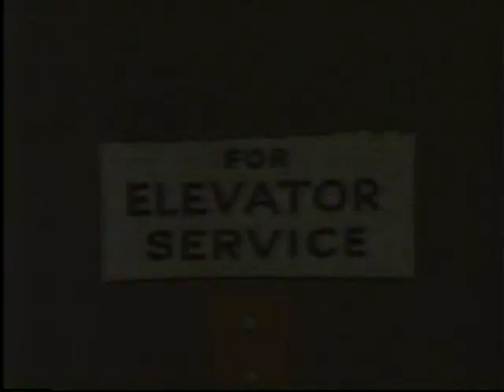Modern Madcaps - The Outside Dope (1965)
*featuring Booby Baboon*

Credit: Jerry Beck